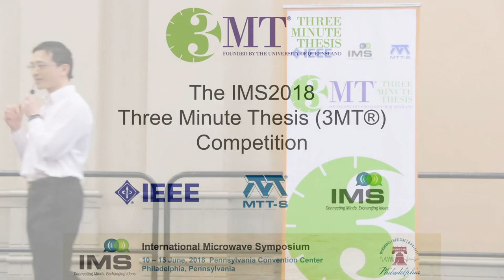IMS2018 3MT® Tong-Hong Lin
“Energy Harvesting: A Revolutionary Solution to Power the Future”

Tong-Hong Lin, Georgia Institute of Technology

Recorded in Philadelphia, PA, June 11, 2018

The IMS2018 Three Minute Thesis (3MT®) Competition

Co-Organizers/Co-Chairs: John Bandler and Erin Kiley

Camera and postproduction: Jim Lyle

Audio processing: R. Scott Lyle

Amanda Scacchitti, Elsie Vega and the IMS2018 Steering Committee

The IEEE MTT International Microwave Symposium (IMS), June 10-15,  2018

Special thanks: Gregory Atkinson, Michelle Ogrodnik, Daniel Tajik